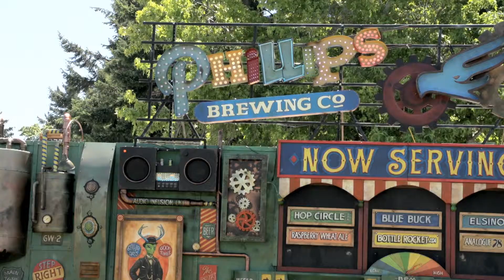Rock the Shores music festival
Colwood BC is home to Rock the Shores - Vancouver Island's biggest rock festival.

3 days - 24 bands - premiere food and drink offerings - spectacular location.

Our Lady Peace, The Cult, USS, the Naked and Famous, Tom Cochrane, Gord Downie, and more!